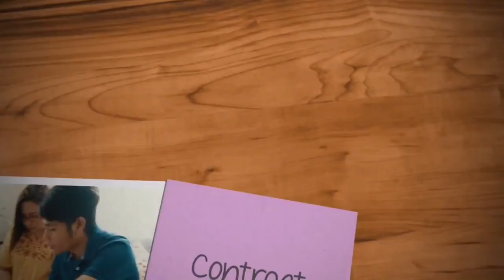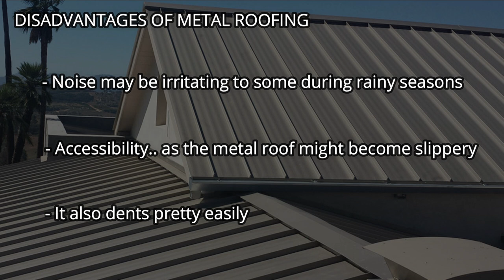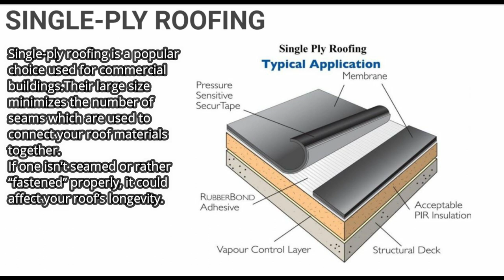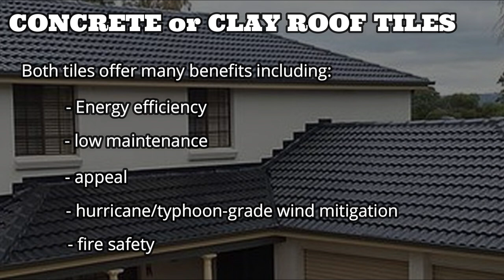IDEAL ROOF TYPES IN PHILIPPINES (Bubong na madalas ginagamit sa Pilipinas)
Welcome to Built2LastVlog channel!

~ FB: Built To Last Vlog (let's chat!)

References:
YTC: Built To Last Vlog
Title: Magkano ang Nagastos Namin sa Roof Tile Span (Cost of Roof for a Bungalow House in the Philippines)